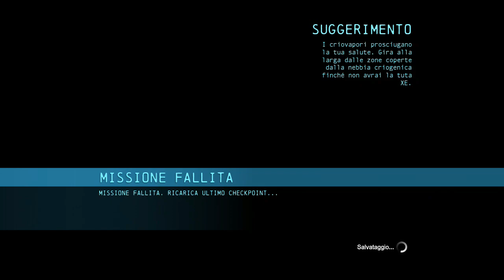Batman: Arkham Origins - EP.26 Criotrivella (Freddo, gelido cuore)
Batman: Arkham Origins (ITA) (PS3)